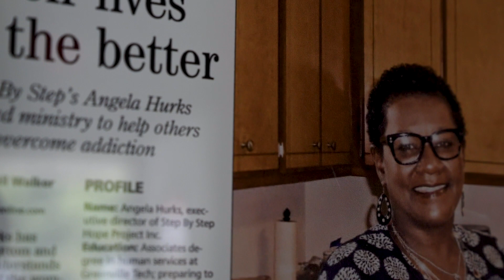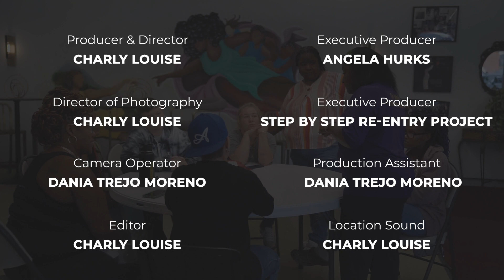Bound for Freedom: A Short Documentary Film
"Bound for Freedom" is a compelling short documentary that illuminates Angela Hurks' pivotal role in propelling the Step by Step Re-Entry Program forward. The film skillfully unveils the poignant narratives of women formerly incarcerated, navigating the challenges of addiction with determination to transition beyond the prison system and reclaim control over their lives.

 With a dedicated focus on providing safe housing, holistic healing, and spiritual development, the documentary underscores the transformative influence of community support and initiatives like Step by Step on the journey to freedom.

Immerse yourself in the riveting tales of inspiration, resilience, and transformation through "Bound for Freedom." Bear witness to the profound impact of the Step by Step Re-Entry Program as it empowers women to reconstruct their lives, reunite with their families, and forge a renewed path forward.

For those interested in learning more or contributing to the cause, visit the project's